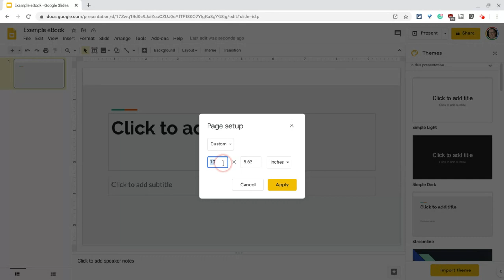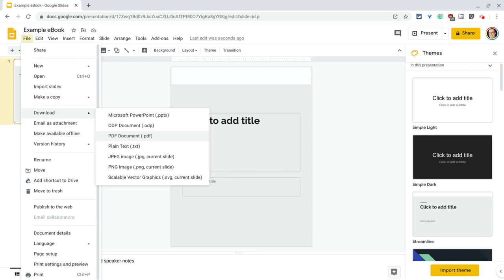Google Slides for eBook Publishing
Step 1: Use File...Page Setup to change the slide dimensions to 8.5 x 11 inches.
Step 2: Use File...Download to save the slides as a PDF.